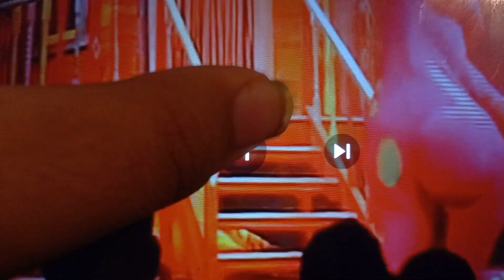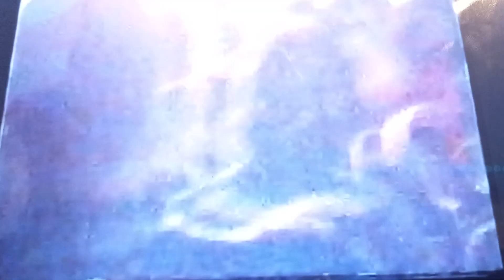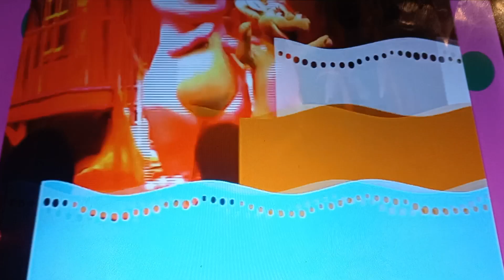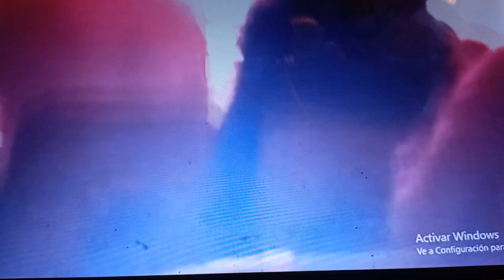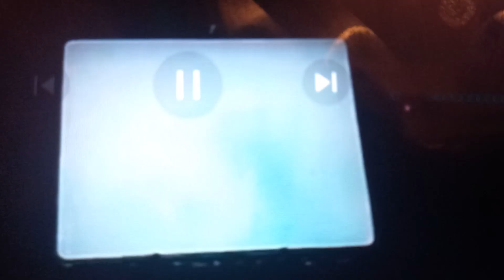Alton Towers - August 31, 2001